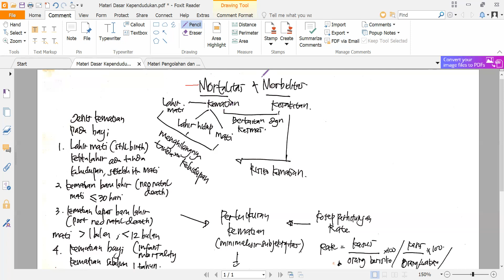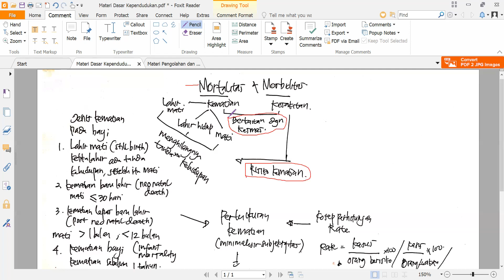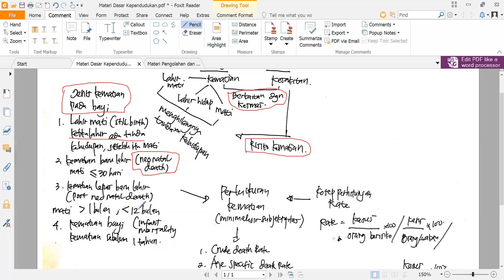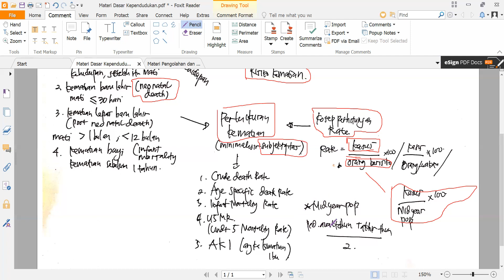KONSEP MORTALITAS DAN MORBIDITAS - MATERI KULIAH DASAR KEPENDUDUKAN